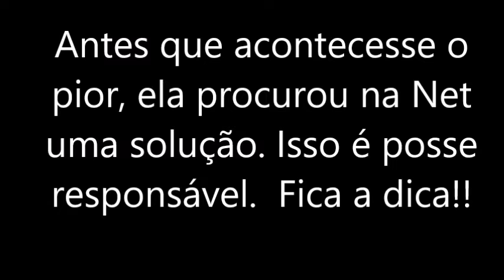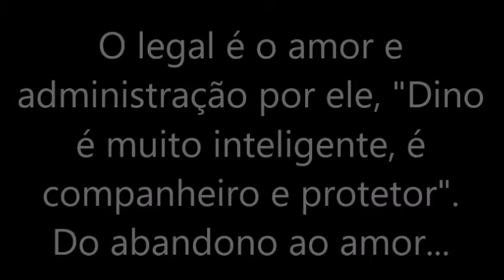Como resolver o problema dos pombos comerem ração de cão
Dino, um grande amor!
Olha que ideia legal!!! Renata tinha problemas com os pombos, eles comiam a ração do Dino e ele ficava muito bravo, antes que acontecesse o pior, ela procurou na Net uma solução, isso é posse responsável.
Mas o mais legal de tudo é o amor dela por ele é a administração que ela tem, "Dino é muito inteligente, é companheiro e protetor". Lembram que dizia que ele não aprendia, que era meio bobinho? Pois é, era apenas desnutrição. Fica aí a dica. Nosso cacholão é o máximo. Kkkk